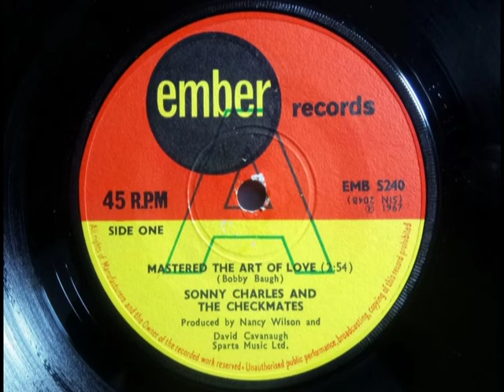Northern - SONNY CHARLES & CHECKMATES - Mastered The Art Of Love EMBER EMBS 240 UK 1966 Soul Dancer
Upload #960 ~ HQ from UK 45 pictured ~~ This one's a bit overlooked as is the Dobie Gray as UK copy is a hard one to find. Classy Duo vocal with lots of changes make this an interesting one. UK Ember puts "A" on the B side as shown & the official A side is "Please Don't Take My World Away" which is a great Deep Soul Ballad. USA on Capitol, UK Capitol passed so Ember picked it up. UK copy has 'Ember' in yellow as they messed the artwork, only 2 releases like this.